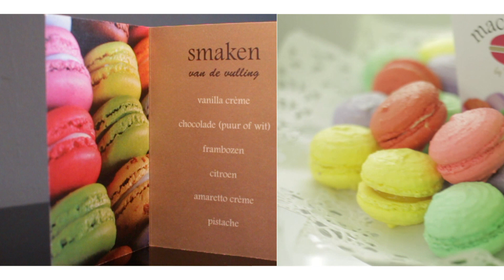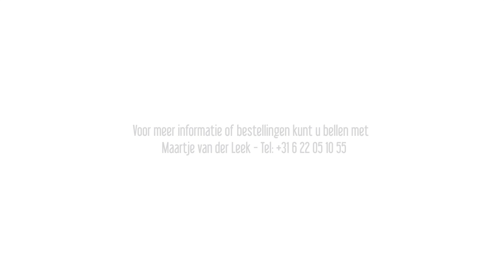MACARONS BISCUITS (1080P HD)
MACARONS. "Een Ware Kleur- en Smaak Explosie!"

De Macaron, het hipste koekje uit Parijs.
Een amandelkoekje, krokant van buiten, zacht van binnen.

Nu Verkrijgbaar in Hoorn. (Noord-Holland)
Voor meer informatie of bestellingen kunt u bellen met Maartje van der Leek

Smaken:
Vanille Creme
Chocolade (puur of wit)
Frambozen
Citroen
Amaretto Creme
Pistache

Filmed by: DeF3 Media Group & Chop Shop Visuals
Edited by: Kevin van Oort